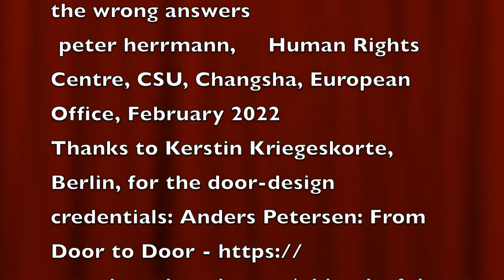Social Science - A Child of Industrial Capitalism: Participation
This is part of a little series revisiting the definition of social science, social politics and policies and the understanding of "social problems".
This section:
Participation
Asking the wrong question results in the wrong answers
 peter herrmann, Human Rights Centre, CSU, Changsha, European Office, February 2022
 Thanks to Kerstin Kriegeskorte, Berlin, for the door-design idea